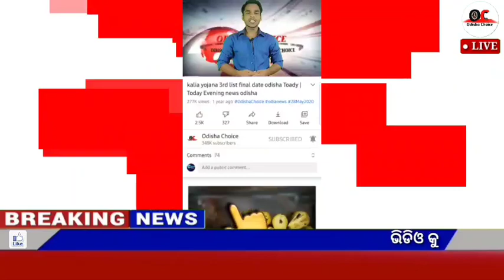Naveen patnaik new scheme in odisha||today evening news||kalia yojana 7th installment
Video About-

07 November odia news 07 November news odia, 07 October 2022 odia news,weather report,today's news,news 30 live odia,kalia yojana

                          JAYJAGANATHA